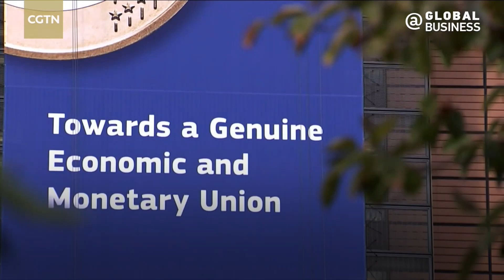China powers ahead in EV race thanks to innovation, automation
China is accelerating ahead in the EV race with a sharp focus on innovation and automation, aligning with its 2024 economic strategy that prioritizes "new productive forces." CGTN's Wang Tianyu visits a leading Chinese EV maker's hub to find out how technological breakthroughs are supercharging auto production.